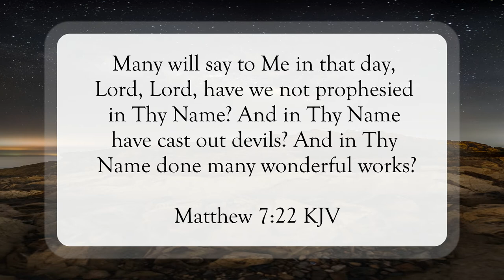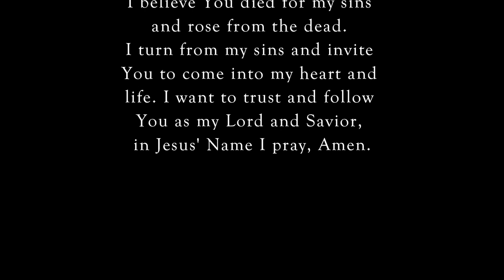A Sad Day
Scripture of the Day! A sad day!